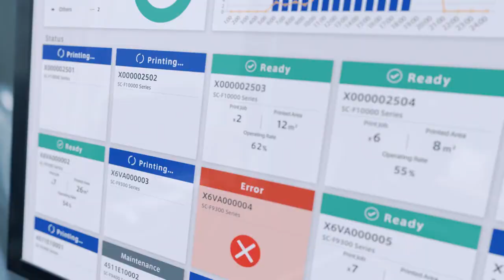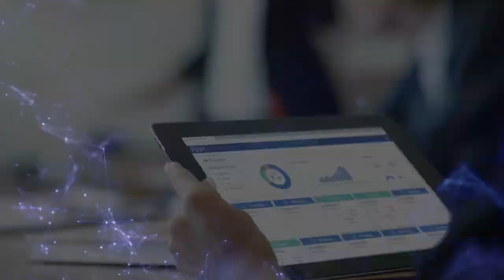Epson Cloud Solution PORT